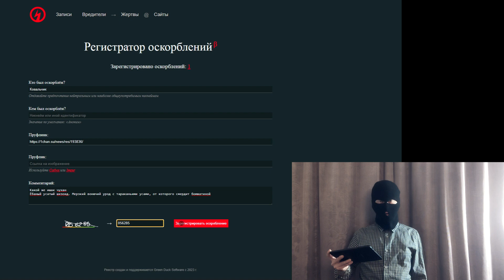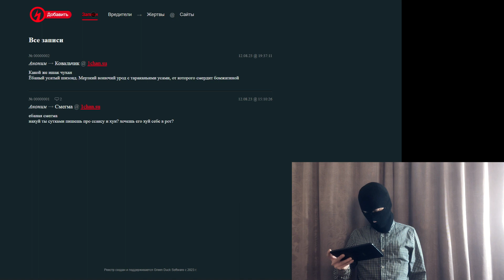Green Duck Software Public Service Announcement